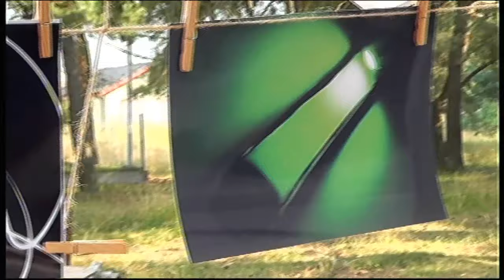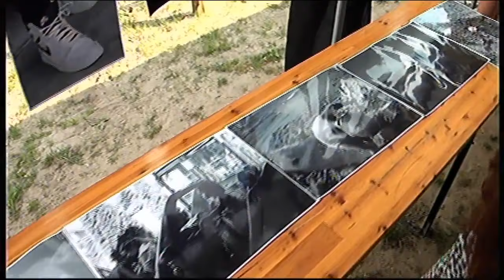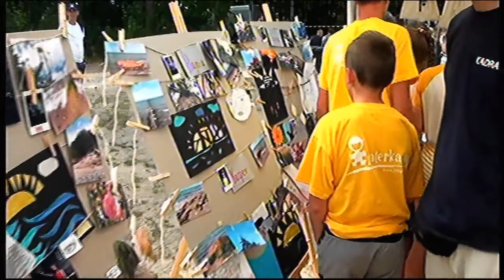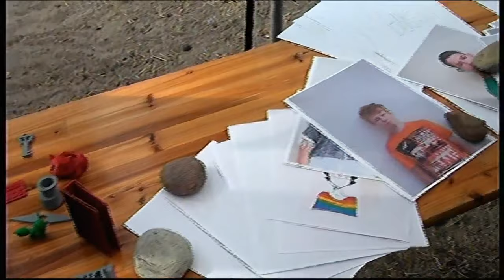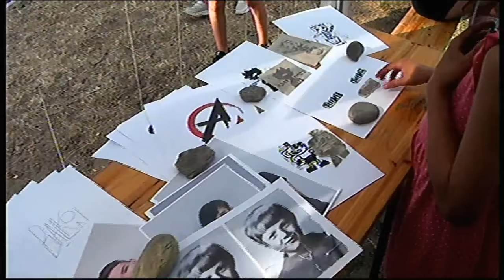Pokaz finałowy turnus 3 - Interkamp 2019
Zapis z transmisji live Interkamp 2019, turnus 3.